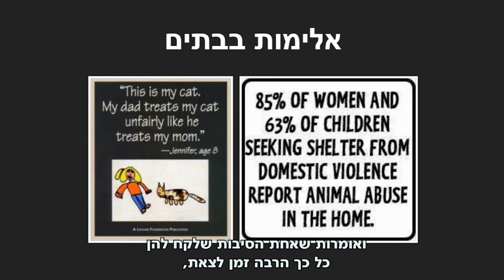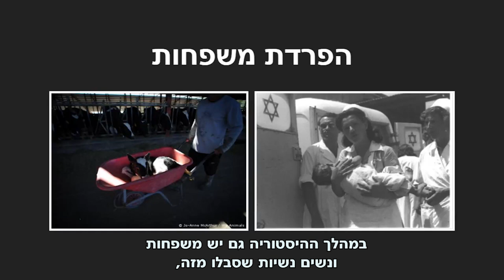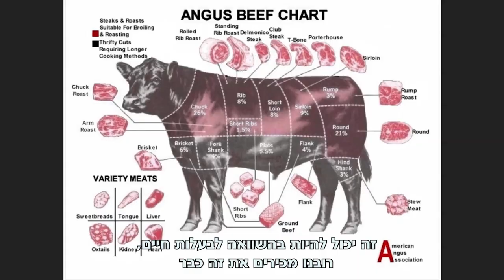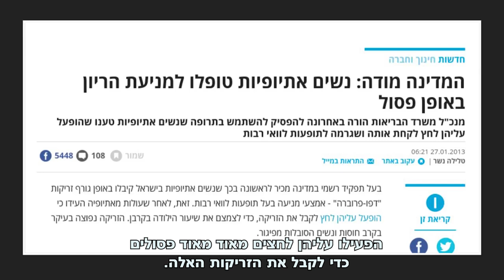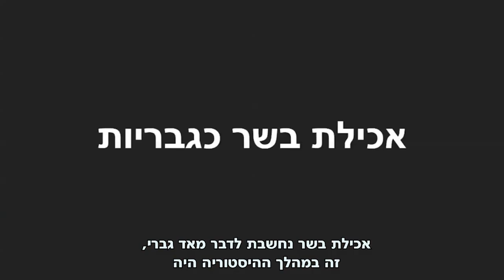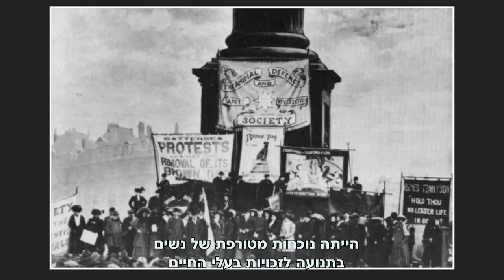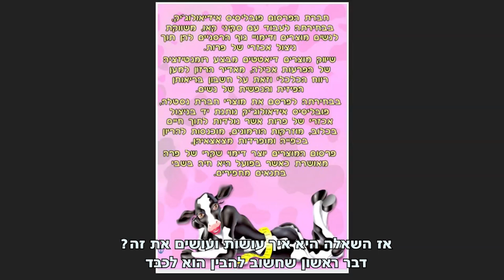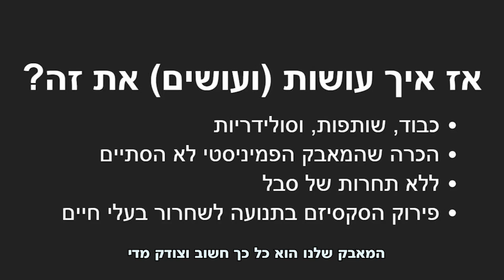הקונגרס הטבעוני החמישי: הרצאתה של שירה הרצנו - בין המאבק לזכויות בעלי חיים למאבק הפמיניסטי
בין דיכוי בעלי החיים לבין דיכוי נשים יש קשר היסטורי הדוק. לכן, לא מפליא שגם בין המאבקים לשחרור בעלי החיים ופמיניזם קיים קשר אמיץ. הרצאה הבוחנת את הקשר ומדגימה כיצד ההבנה של החיבור והזיקה בין המאבקים יכולים לשרת אותנו בפעילות שלנו.